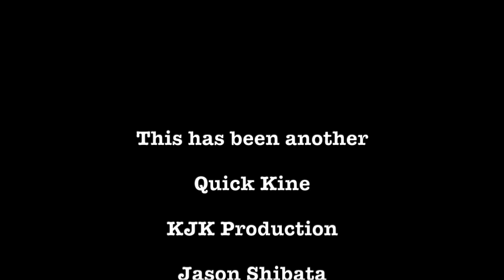Jason Shibata Hawaii's Own Surf Coin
I caught Jason Shibata at the 2022 Haleiwa Challenger surf contest.  He answers a surfing trivia question to win the 2022 Hawaii's Own Surf Coin.